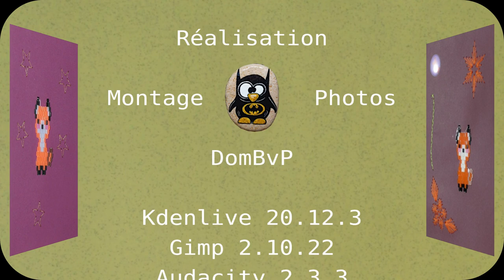Renard en perles Hama tissées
Tutorial pour réaliser un renard en perles Hama tissées avec la technique du brick stitch